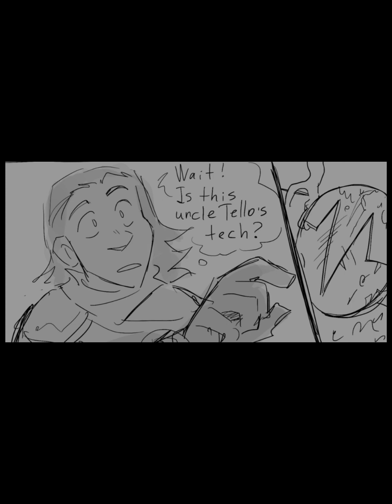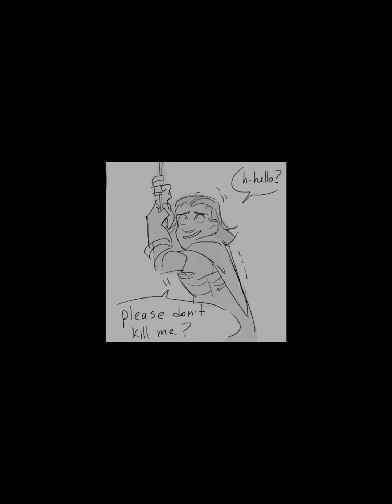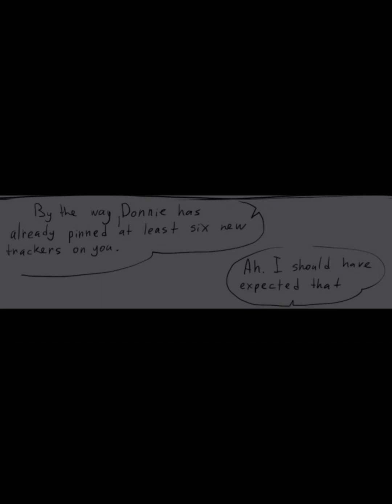Future ROTTMNT Comic Dub! (Check Description)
⚠️Art Is not mine!⚠️ it belongs to somerandompersonimao on tumbler!